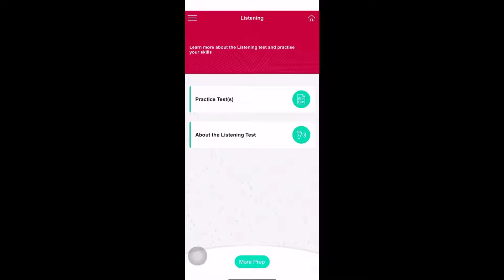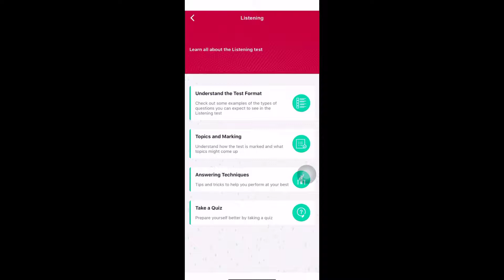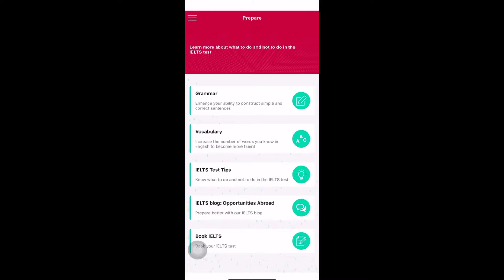APLICATIVO IELTS Enlgish APP